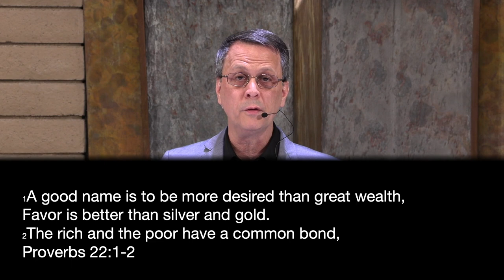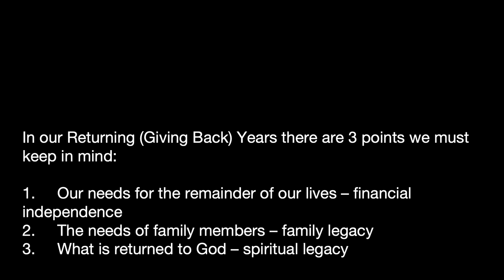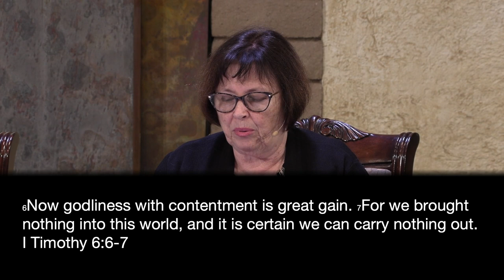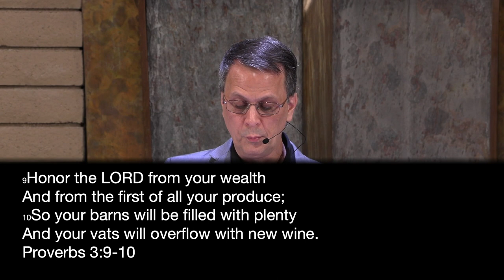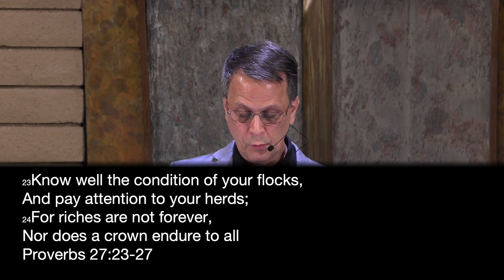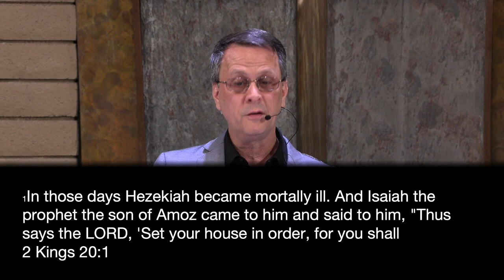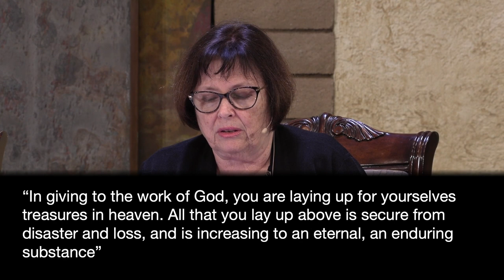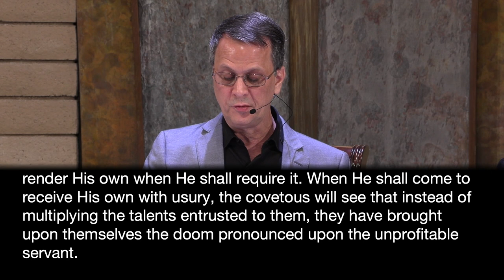03-11-23 LNSDA Adult Sabbath School 2023: 1st Quarter Lesson 10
Presenters: Byron, Alisa, Barbara